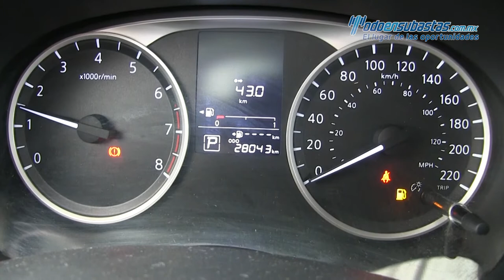Nissan / Kicks / 2017 - 476417